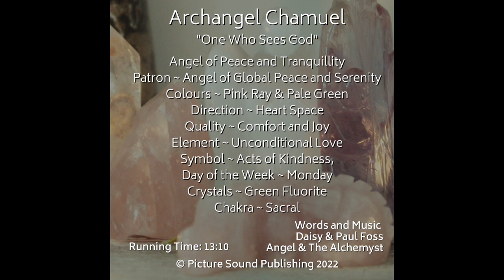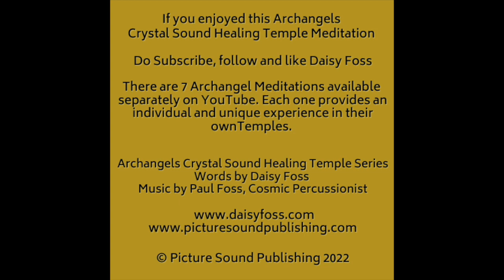Archangel Chamuel Crystal Sound Healing Temple of Love by Daisy Foss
An Angels of Awakening and Archangels of the Elohim Healing Experience

The Digital Download is 15 minutes of Guided Meditation, Visuals and Sounds.
This is perfect for you if you have wondered what it would feel like if you could immerse yourself in the loving embrace of the Angels of Awakening and Archangel Chamuel’s Crystal Sound Healing Temple of of Love

Invite him by Name Archangel Chamuel “He Who Sees God “He will Bestow his Gifts of Calmness, Relaxation, Acceptance, Contentment, Fills Your Being with Love

These are the Qualities of Archangel Chamuel ~

Archangel Chamuel ~ "One Who Sees God"
Angel of Peace and Tranquility
Patron ~ Angel of Global Peace and Serenity
Colours ~ Pink Ray & Pale Green
Direction ~ Heart Space
Quality ~ Comfort and Joy
Element ~ Unconditional Love
Symbol ~ Acts of Kindness
Day of the Week ~ Monday
Crystals ~ Green Fluorite
Chakra ~ Sacral

These are the Crystals of Archangel Chamuel ~

These are the ones to be found in his Temple for you to absorb on the etheric plane.

Rose Quartz
Pink Nirvana
Pink Opals
Pink Tourmaline
Dabrolite
Morganite
Petalite

If you want to purchase the other Archangels Temple Healing, please go